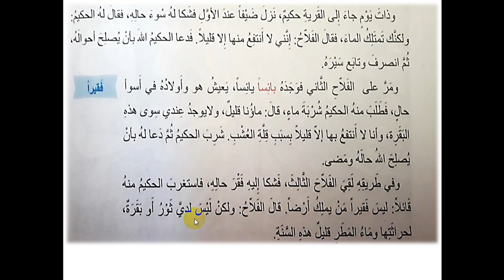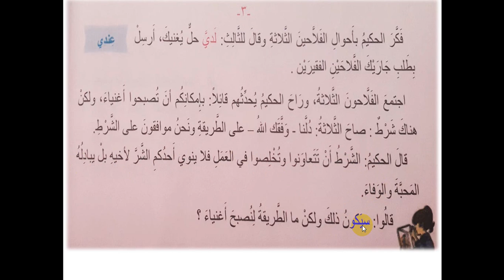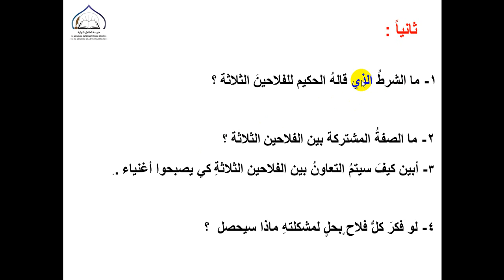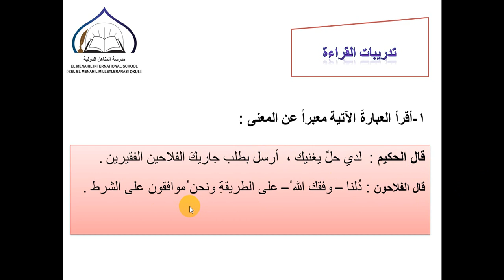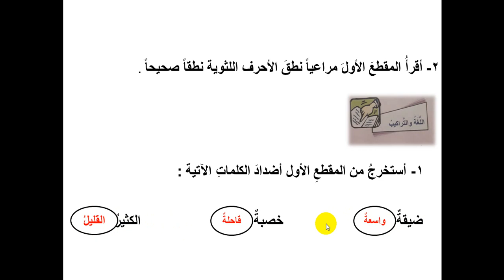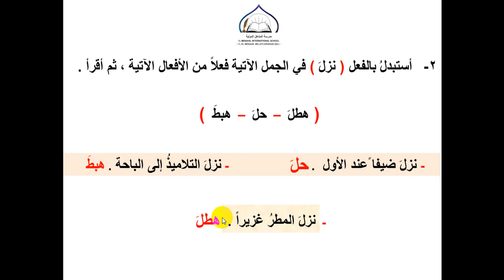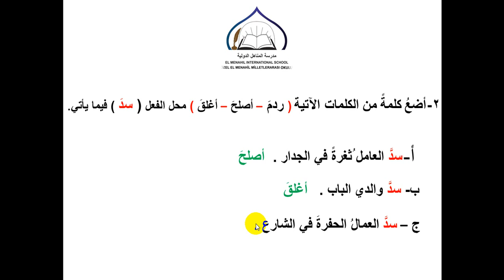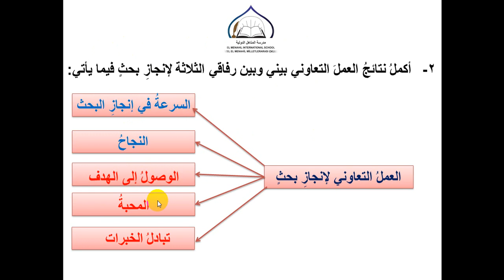الصف الثالث - المادة اللغة العربية - درس الحكيم و الفلاحون الثلاثة (حل تدريبات) 14 04 2020